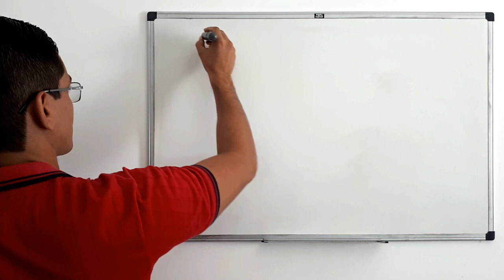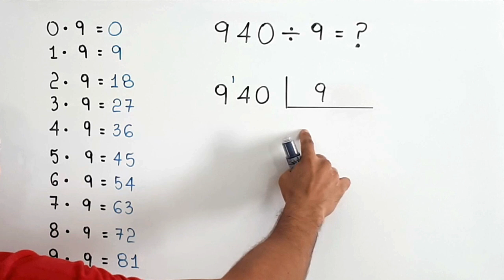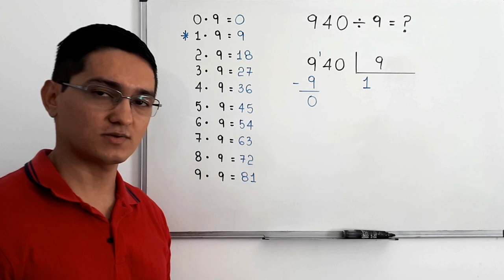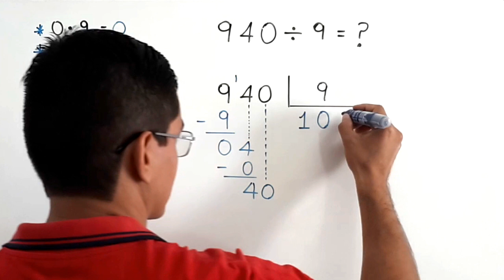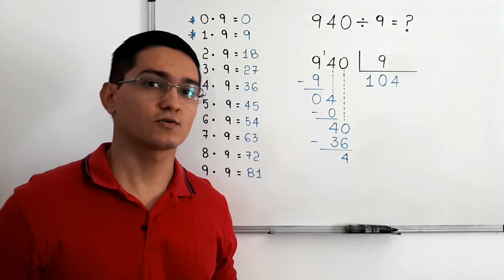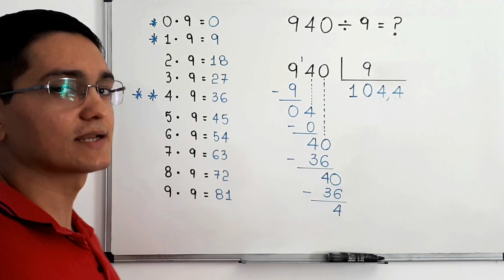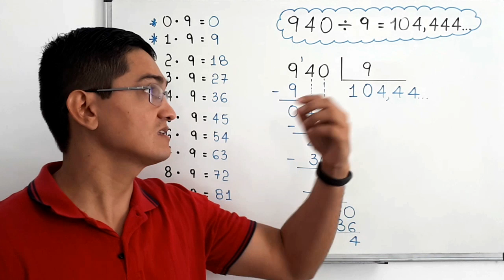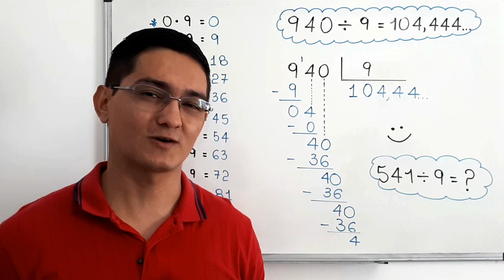DIVISÃO: 940 dividido por 9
Fortaleza - CE
60840974

Sony Vegas

Atube Catcher

MICROFONES

Lapela Sony: ECMCS3